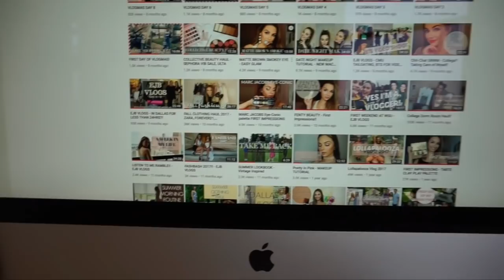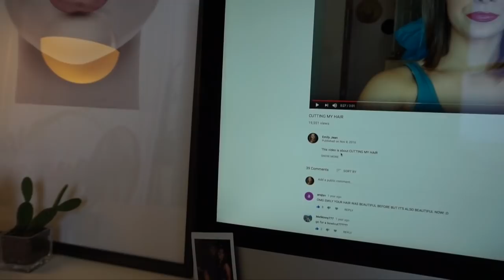EJB VLOGS EP. 18 - CHOPPING MY HAIR OFF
Thanks guys so much for watching! I hope y'all love my new cut as much as I do... I will be filming more and new hair videos once I figured it out myself lol
xoxo

Follow me on the gram: @emilyjeanbeauty

Hair Salon info

Tell them I sent you :)  & ask for Nichole